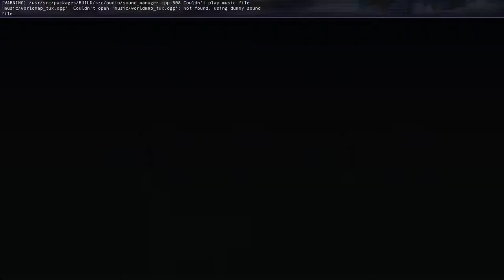SuperTux 0.5.1 Escape at Dawn